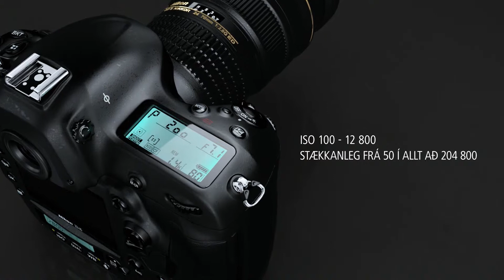NIKON D4 (Ísland)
Uppgötvaðu Nikon D4
Nikon D4 er með sérlega næma 16,2 milljón pixla CMOS-flögu á FX-sniði, allt að 11 ramma á sekúndu og útvíkkanlegu ISO-sviði frá jafngildi 50 til 204.800. Einnig státar hún af 51-punkts sjálfvirku fókuskerfi, sem er leiðandi í sínum flokki, 1080p D-kvikmyndaupptöku á 30p, 25p eða 24p, innbyggðu Eterneti og valkvæðri þráðlausri tengigetu.